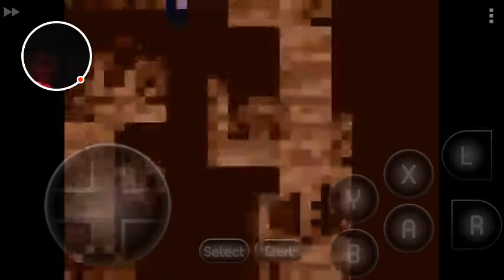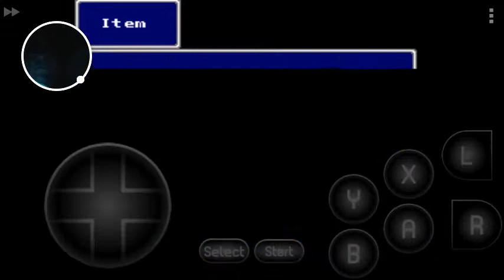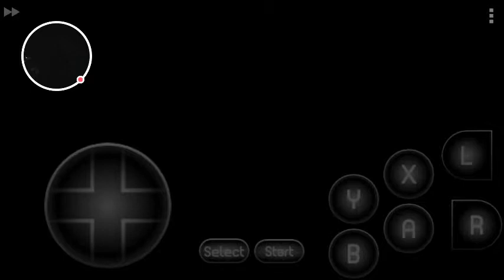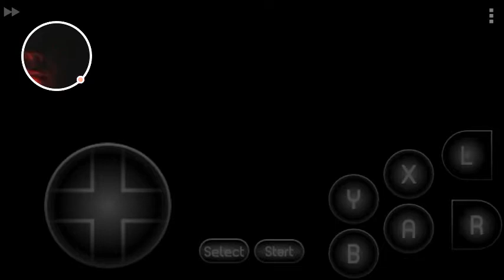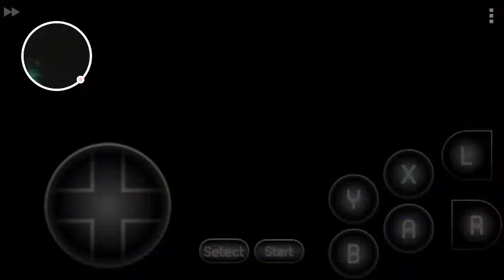Zen Theatre: Final Fantasy 2 #03-- Believe in yourself... and be strong.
Slow down.